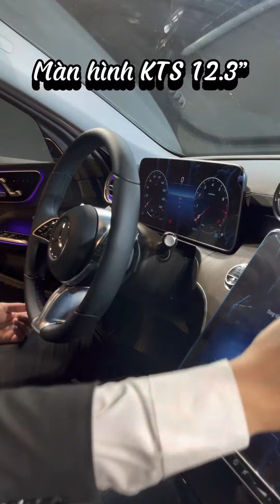Đã sang mà lại còn may - Đã hay mà còn lại rẻ | Mẹc C200 Plus Giá Siêu Tốt | 0939.428.826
🚗 𝑺𝒉𝒐𝒘𝒓𝒐𝒐𝒎 𝑴𝒆𝒓𝒄𝒆𝒅𝒆𝒔-𝑩𝒆𝒏𝒛 𝑪𝒂̂̀𝒏 𝑻𝒉𝒐̛
📪 Địa chỉ : 102 CMT8 , Phường Cái Khế, Quận Ninh Kiều, TP Cần Thơ